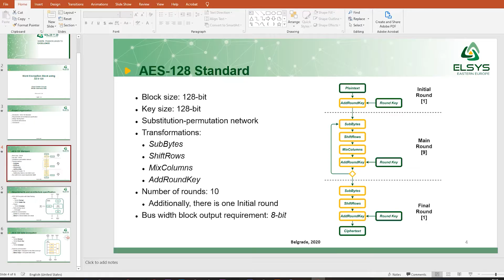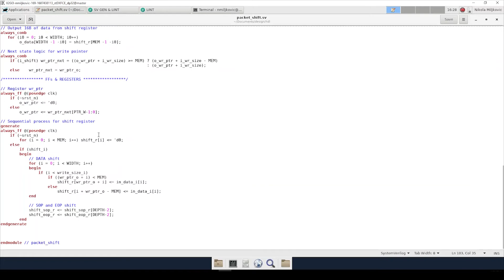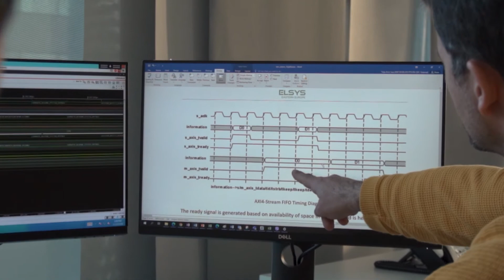Developing new functionalities is a dream job! Digital Design Internship Program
Allow Nikola Miljkovic, a Digital Design engineer at ELSYS Eastern Europe to give you a behind-the-scenes tour of this interesting expertise field. Nikola will present some of the most interesting aspects of digital design, the impact it has on development of new technologies and how you can start your career in this field.